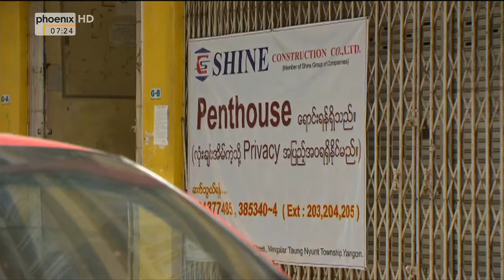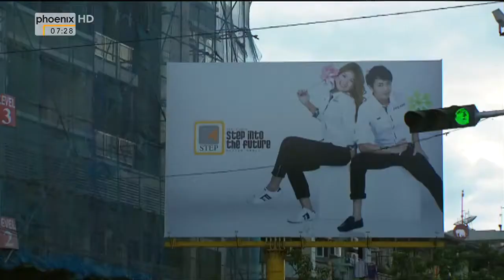[HD] Myanmar - Eine Reise durch mein Land (Doku)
Weite Ebenen, sanfte grüne Berge, Dschungel und immer wieder die märchenhafte Pracht der goldenen Pagoden Myanmar. Das Schiff von Robert Hetkämper .

Eine junge, in den USA aufgewachsene Birmanin bereist ihr im Umbruch befindliches Land und versucht, in Begegnungen und Gesprächen herauszufinden, .

Eine Reise durch eine vergangen geglaubte Zeit. Ob mit dem Zug durch Rangun, der größten Stadt des Landes, oder zur Besichtigung in der Shwdagon .

Myanmar, das ehemalige Burma, öffnet sich nach einer knapp 50-jährigen Militärherrschaft langsam wieder für Ausländer. Spannend und praktisch .